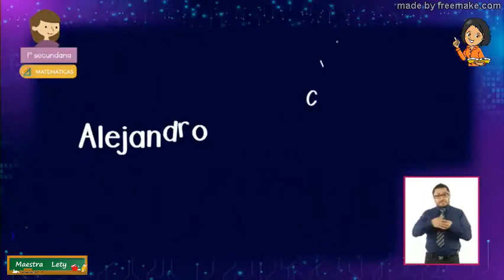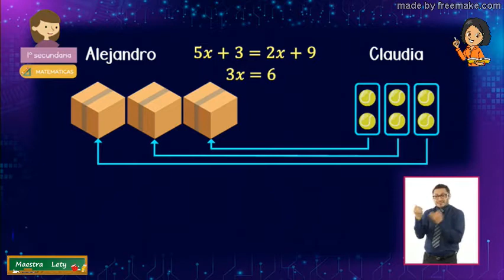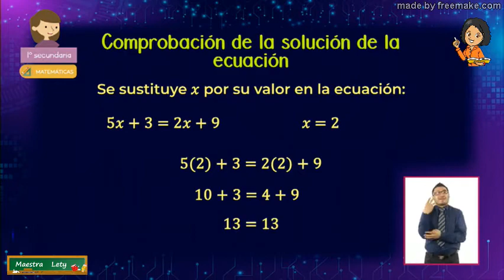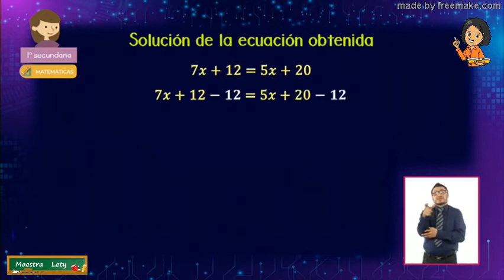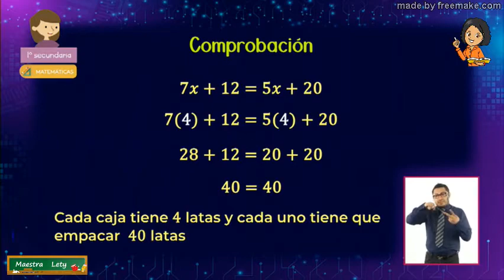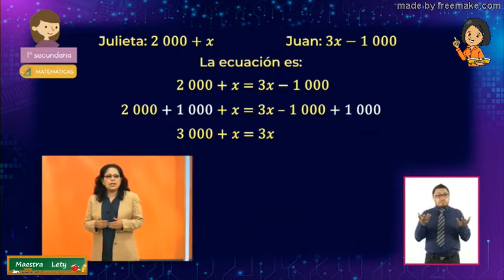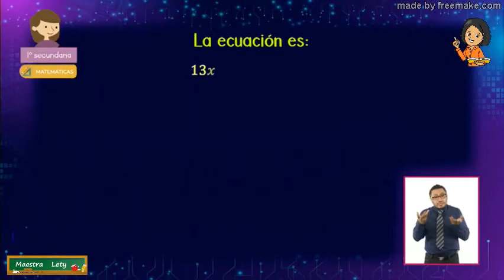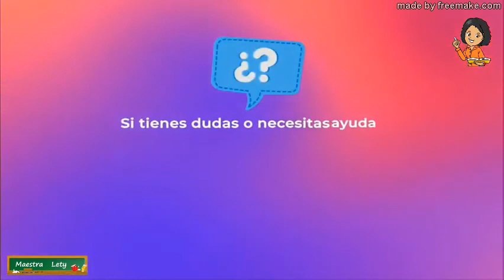22MAR2021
APRENDE EN CASA III MATEMATICAS 1ER GRADO 22MAR2021